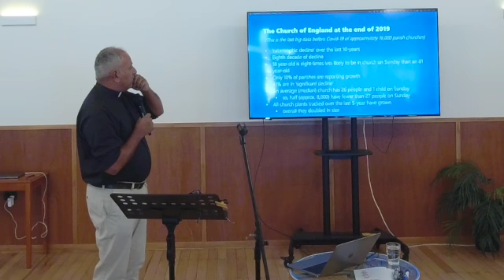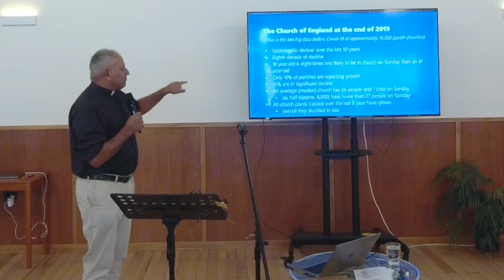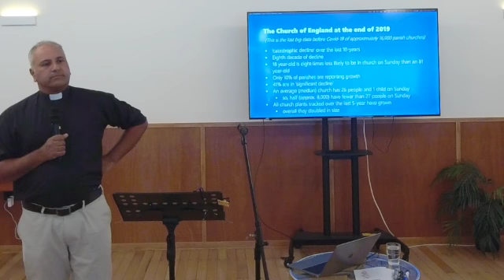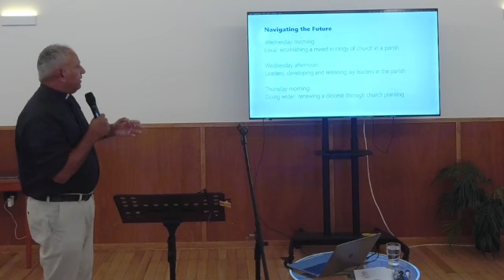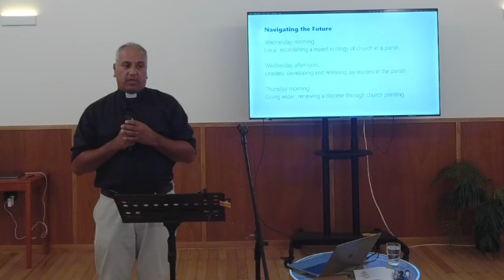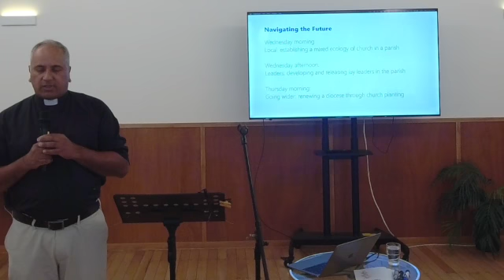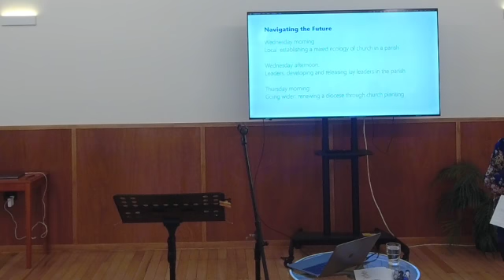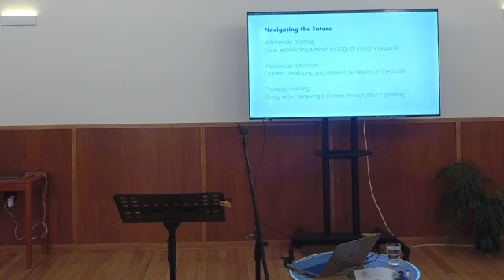Waiapu Clergy Conference 2022 Part 1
Rev. Dr Christian Selveratnam is the Dean for Church Planting at St Hild's college in Sheffield, England.  He has planted 2 churches and used to be the UK Director for Alpha.  He now helps train Clergy around the UK in reimagining church in new contexts.  He is also a missioner for the UK Fresh expressions council.  Christian was the keynote speaker for our Diocese clergy conference and the topic was around 'Navigating the Future'  - unpacking key principals in church planting and training leadership.